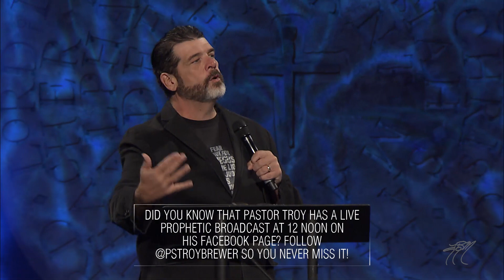Our Intent for Every Service | Troy Brewer | Heart for the House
Heart for the House. Part 2.

Over the next few weeks, Pastor Troy is going to be preaching a sermon series on how this – the Church – is supposed to work, what we can do to be a powerful force on the planet, and what in the wide wide world of sports the church can be to the Kingdom.